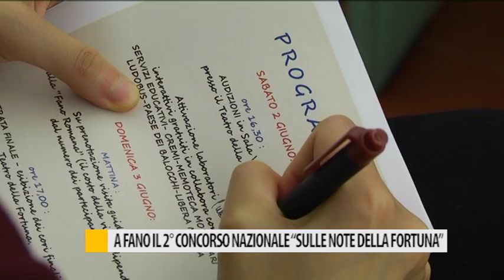A Fano il 2° concorso nazionale "Sulle note della Fortuna"